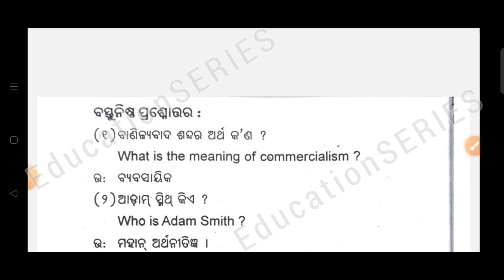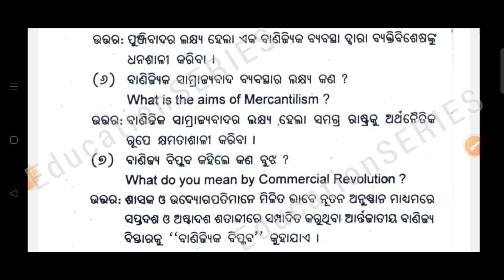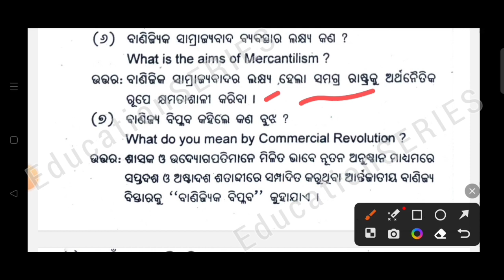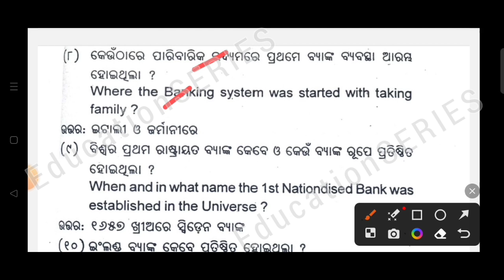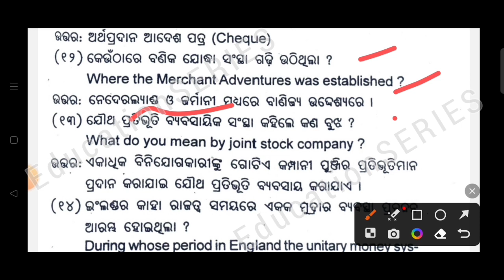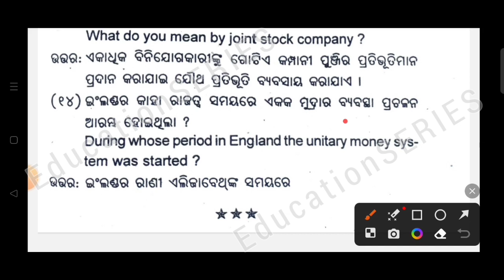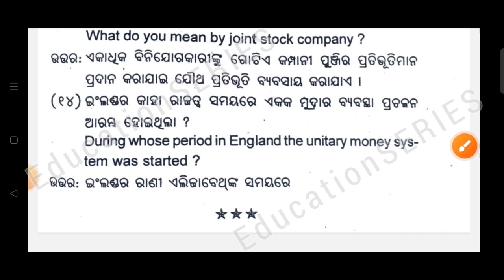+3 3Rd Semester ||Odia Honours || Core -6 || Unit -4 || Short Question Answers || 1 Mark's